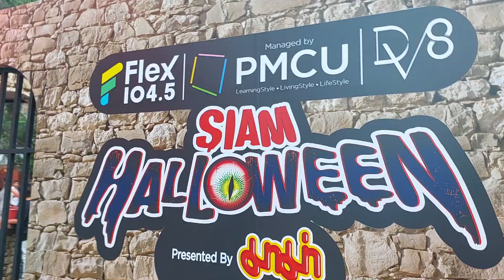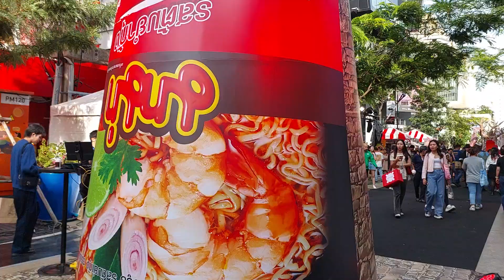งานฮาโลวีนที่สยาม